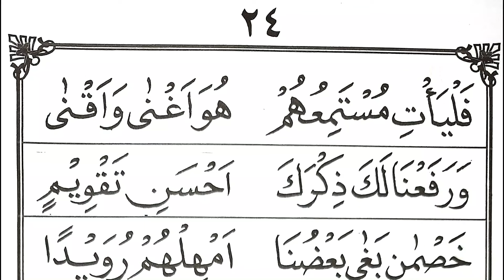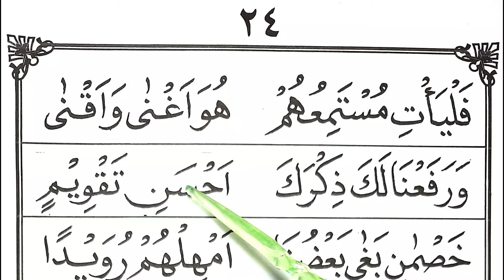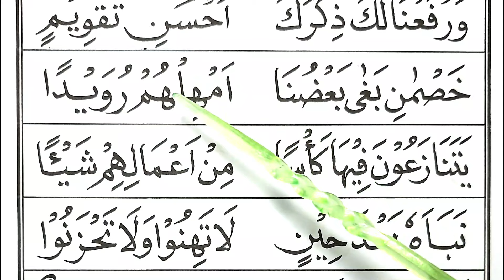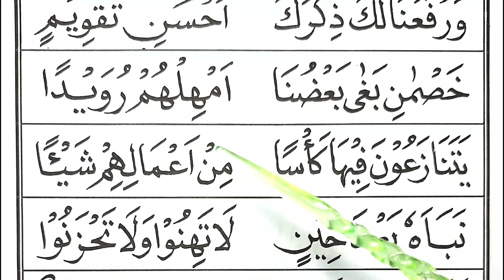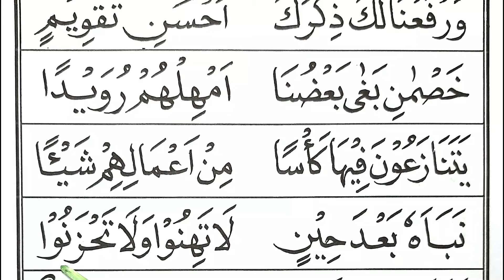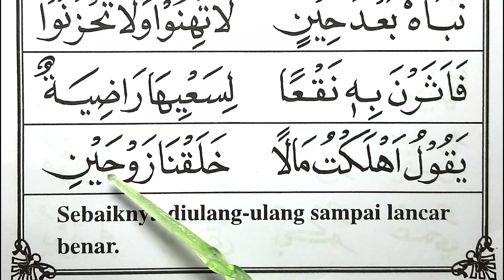BELAJAR MENGAJI IQRO 4. BELAJAR MEMBACA IQRO 4 HALAMAN 24. JERNIH FULL HD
BELAJAR MENGAJI IQRO 4. BELAJAR MEMBACA IQRO 4 HALAMAN 24. JERNIH FULL HD. JERNIH FULL HD. Cara membaca huruf hijaiyah yang baik dari dasar, sangat cocok untuk pemula yang ingin belajar membaca iqro atau membaca Al Qur'an. Disampaikan dengan jelas dan mudah untuk diikuti. belajar huruf hijaiyah, tajwid makhraj huruf tajwid huruf hijaiyah tahsin huruf hijaiyah tahsin tajwid bacaan huruf hijaiyah belajar huruf hijaiyah menghafal huruf hijaiyah

belajar mengaji
iqra 1
alif ba ta
belajar membaca
iqro 1
belajar iqro
belajar ngaji
iqro
ngaji iqro 1
huruf hijaiyah
iqra
ngaji iqro
belajar mengaji iqro
iqro 2
ngaji
belajar iqra 1 hingga 6
mengaji
baca iqra 1
iqro 3
iqro 4
iqro 5
iqro 6
belajar mengaji iqro 1
orang ngaji